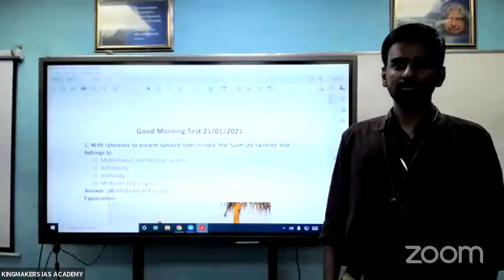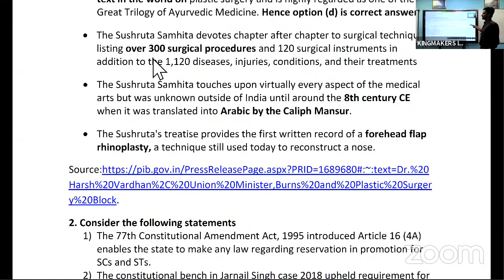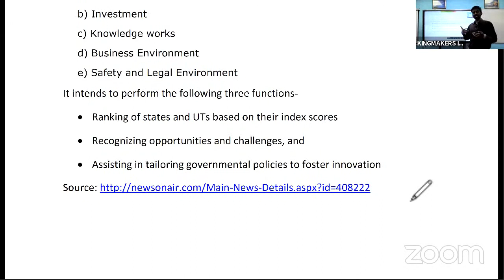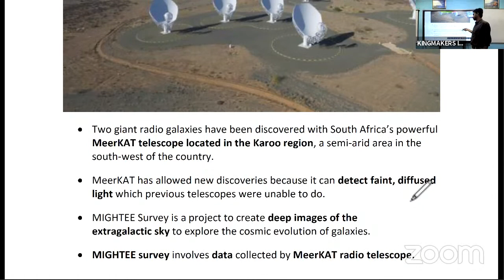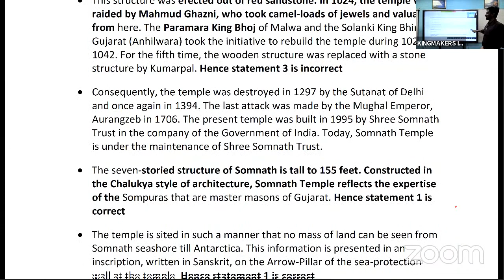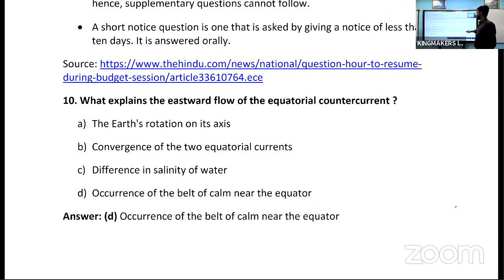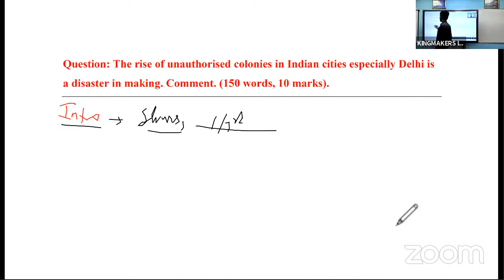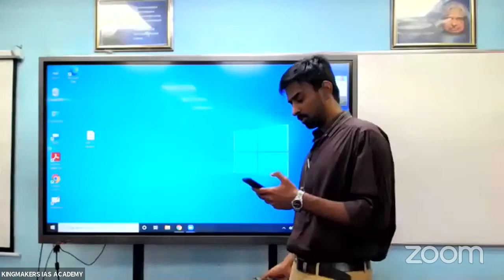Daily Current Affairs 21/01/2021 | Good Morning Test | UPSC | Adil Baig | KingMakers IAS Academy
Good Morning Test - The flagship Initiative of KingMakers IAS Academy is live in our channel.

In this intiative, we will be identifying 10 important areas from Daily Current Affairs and convertering them into 10 Prelims Questions & 1 area which has potential for Mains as a Mains practice question and posting it in our App, Blog and telegram channel.
The test can be taken in our App or Blog.

This initiative is one stop solution for getting ourself equipped for the UPSC Civil Services Exams, Prelims and Mains.

This session has two parts,
In first part, we will be discussing the 10 Daily Current Affairs based Prelims question and highlighting the nuances needed for Prelims.
Questions are taken from The Hindu, PIB, The Indian Express, All India Radio, Down To Earth, Financial Express, Economic Times, Business Line, Hindustan Times, Business Standard, PRS India, DD News, etc,.

In second part, we will be discussing the Mains question, where we ll focus on structuring and nuances of writing a best Mains Answer.
We ll also discuss, how to use facts and diagrams to improve your answer!

Questions Compiled by Mr. Prasad & Mr.Thiruneelakandan
Presented by Mr.Adil Baig